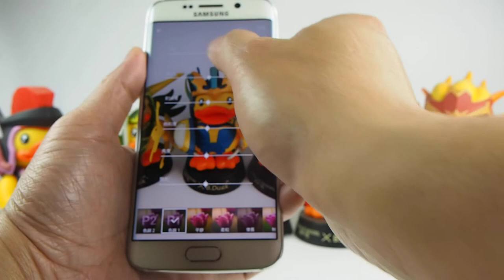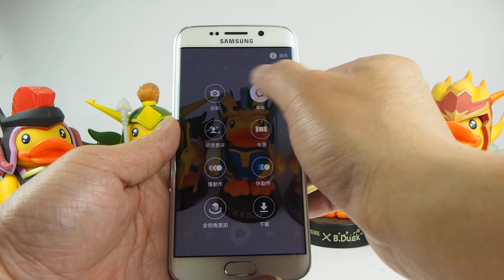S6 Edge 拍照測試- 專業模式